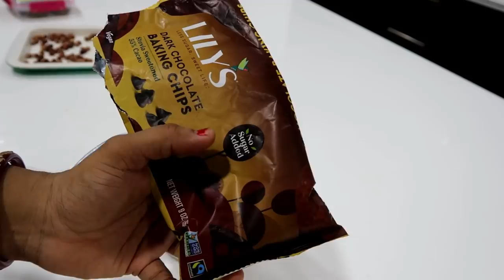Satheesh Cooking Breakfast - Trail Mix - No Bake Protein Bars